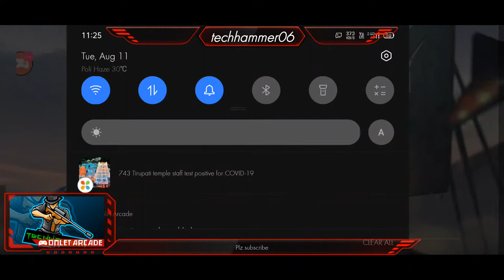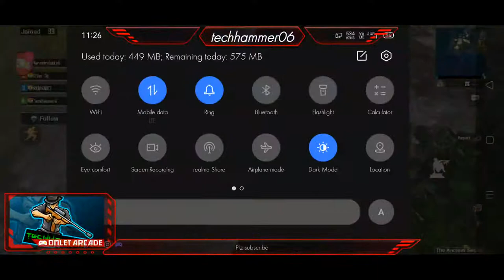hammer gaming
Watch me stream PUBG MOBILE on tech hammer